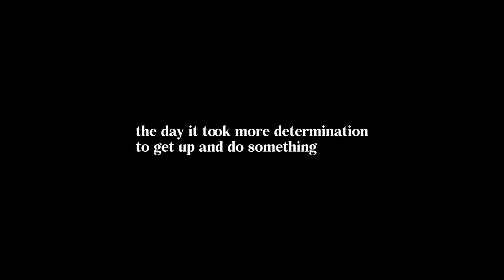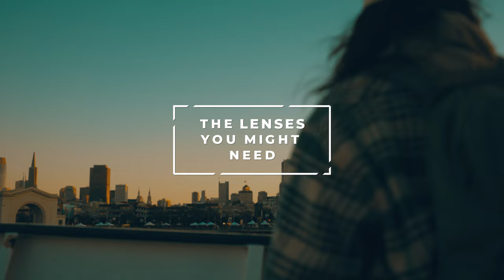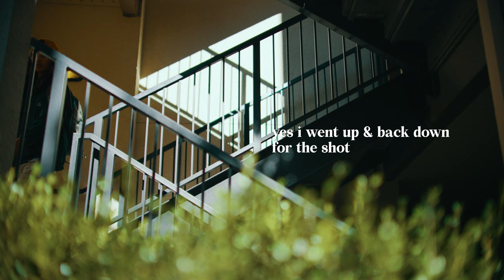Best NEW Budget Lenses | Sony A7Siii + Sirui Sniper F1.2 AF | First Look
Have had the Sirui Sniper Series AF lenses for a few weeks now and I'm IMPRESSED. For the price, quality and built - it really is a BANG FOR YOUR BUCK!

ALL THE GEAR I USE:

Favorite Gear Essentials:

More Gear essentials:

Lighting equipment I use:

My gimbal gear:

Timecode:
0:00 - Intro
3:13 - Sniper Series
4:20 - Physical Built
5:45 - Focus & Quality
7:53 - Pros & Cons